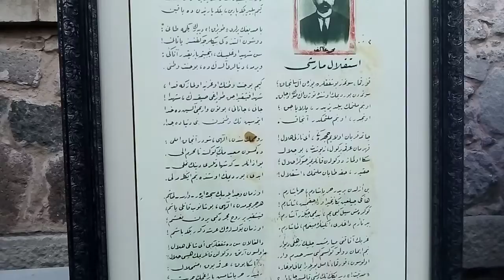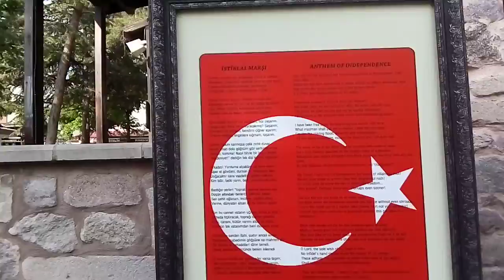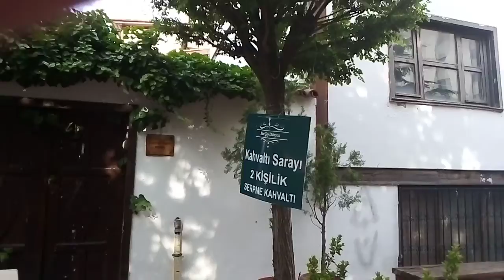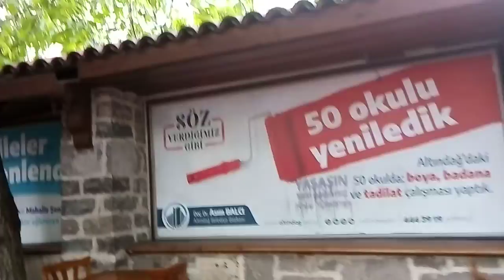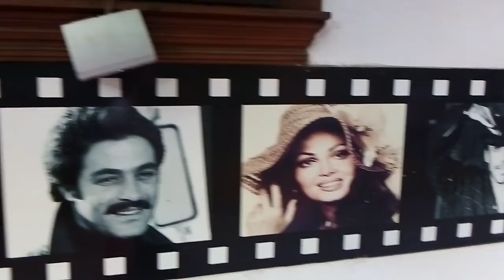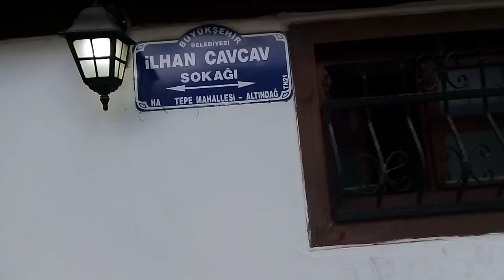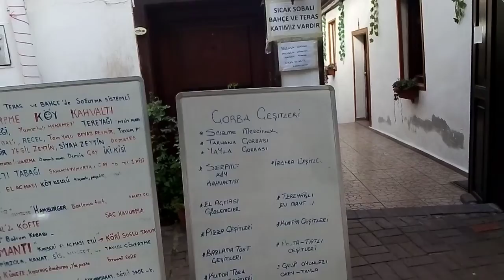HAMAMONUN'DEN GÖRÜNTÜLER 2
NBB MEDYA TV